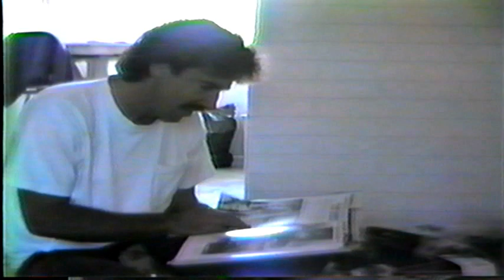PIECE OF F**K